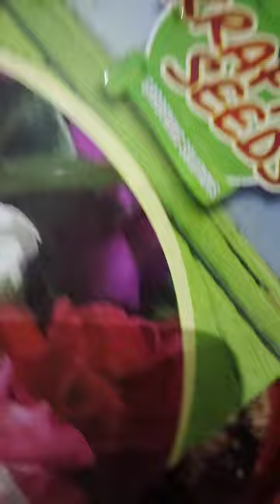Plants and its benefits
Hello friends in my channel present to you various plant species,life style,adaptation,benefits of these life saving beings that co-exist with us for thousands of years.Hope you like it and please do subscribe for my upcoming content 🌿